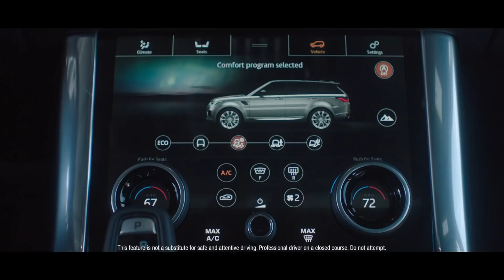Range Rover Sport | Play Harder This Winter | Land Rover USA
Watch as Mikaela Shiffrin takes on snowy off-road terrain with ease in her Range Rover Sport. The off-road prowess of the Range Rover Sport allows Mikaela to avoid road closures and get to doing what she loves: skiing. Play Harder This Winter with the Range Rover Sport

Land Rover USA. Above & Beyond.